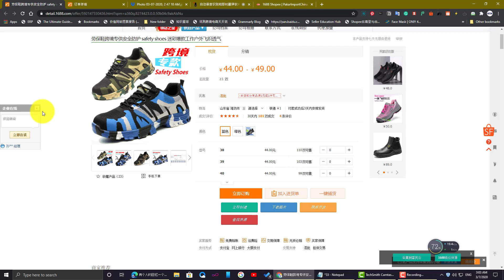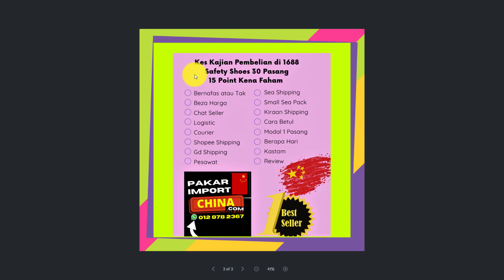Kes Kajian Safety Shoes 30 Pasang Di 1688 Part 1/10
Bongkar Rahsia Kes Kajian Safety Shoes 30 Pasang Di 1688 1/10

kes kajian ini kali kita adalah kepada Kasut keselamatan lebih dikenali Safety Shoes yang beli daripada 1688 dengna kualtiti 30 pasang

 Apa yang kita kena belajar daripada ini bahagian adalah merangkumi 15 point yang sangat penting termasuk kasut keselamatan yang bernafas atau tidak beza Berapa harga dan kenapa kita kena chat dengan seller.

Logistik ataupun Courier dan 30 pasang  kita gunakan Shopee Shipping atau GD  ? Guan Pesawat atau laut dan lain lain point penting

Bagaimana untuk kiraan shipping ,satu pasang berapa harga ,Berapa hari sampai di Malaysia ,isu dengan kastam pembelian 30 pasang. Dan review daripada kilang ini.

Pembelian satu pasang dan 30 pasang beza sangat besar dan dalam ini merangkumi 15 poin penting adalah ilmu untuk pembelajaran dan harap bermanfaat kepada semua

Berjumpa di episod yang kedua kita bermula dengan kasut bernafas vs tak bernafas dan lain point